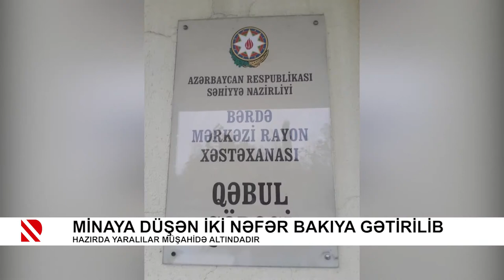Minaya düşən iki nəfər Bakıya gətirilib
Hazırda yaralılar müşahidə altındadır